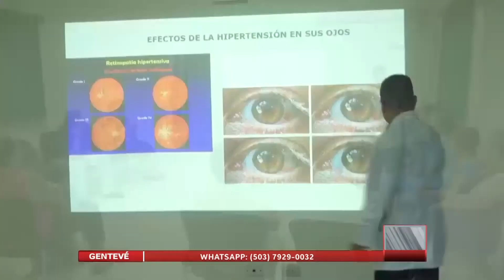Promueven prevención de enfermedades en municipios de Usulután